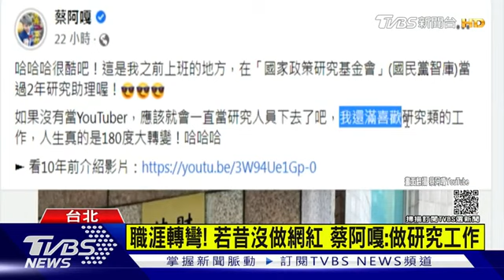[TVBS ]蔡阿嘎自曝曾任KMT智庫 1年還清40萬學貸(2021.10.28)